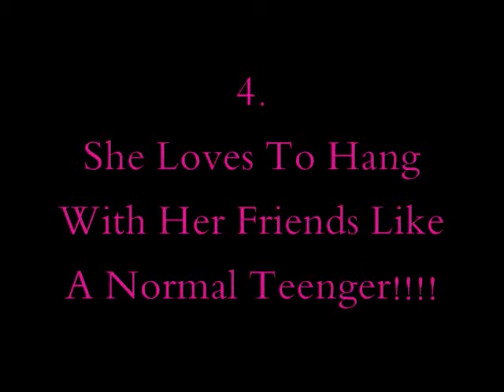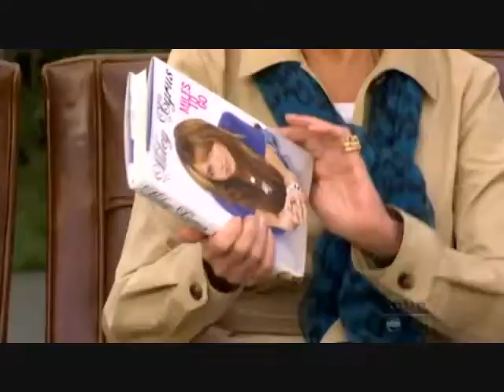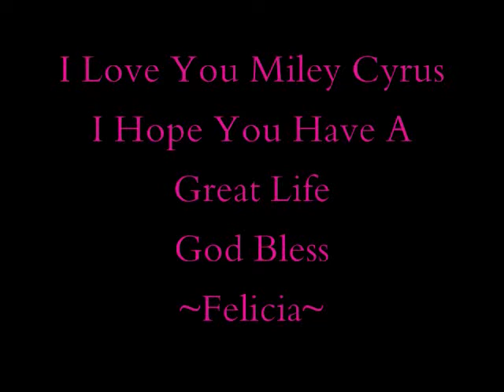♥ Miley Cyrus ♥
this is a video dedication to Miley cyrus my idol!